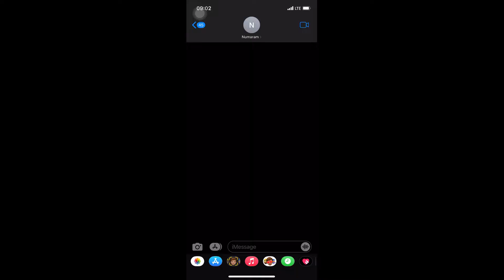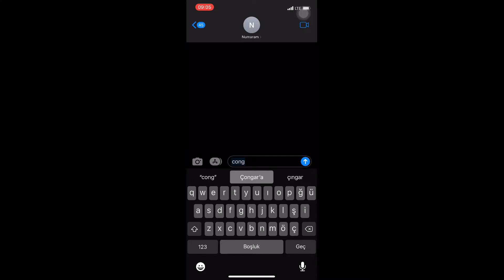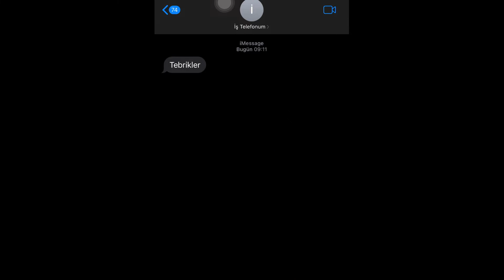iPhone birkaç ipucu mesaj efektleri ve eğlenceli mesajlar